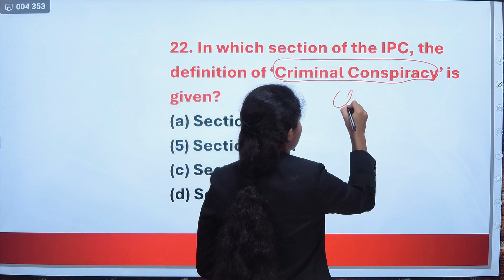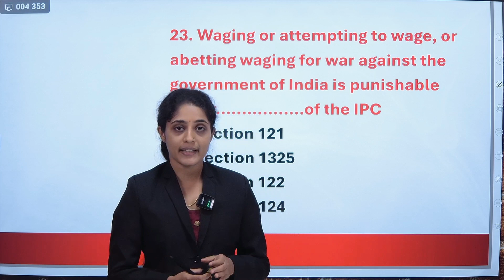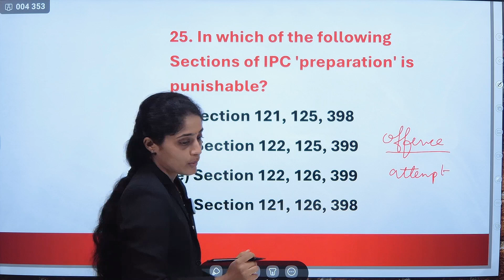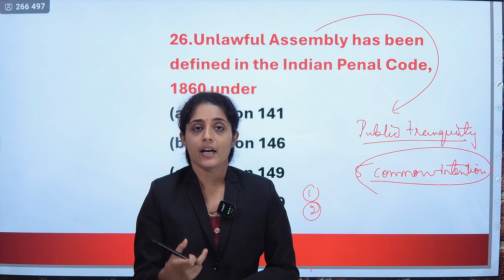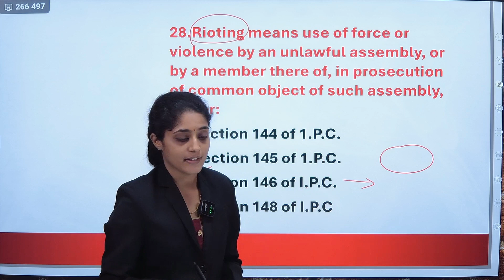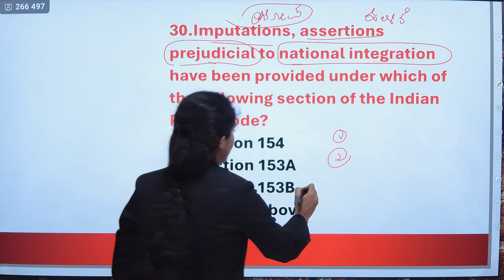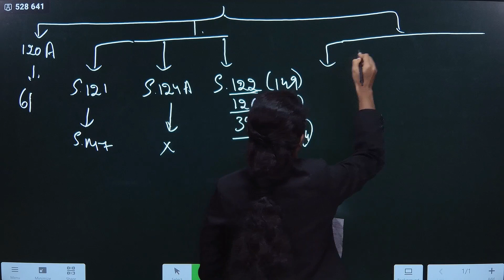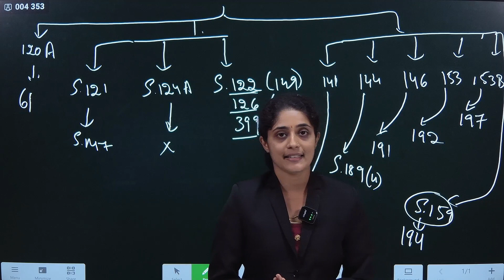IPC/ BNS Sections Based MCQs - Part 3 II Anuradha Bhat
Link to purchase BNSS Books

Link to Book (Law Paper-1  for Judiciary Mains EXAM)

Link to Juris 1year (Prelims +Mains) Karnataka Judiciary Course

Link to  Mains Exam Course for Karnataka Judiciary 2023